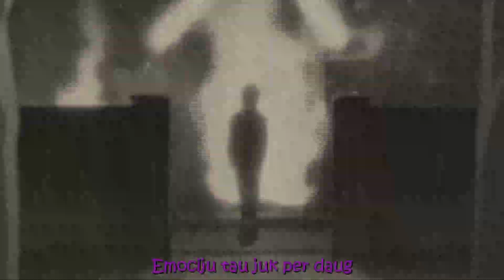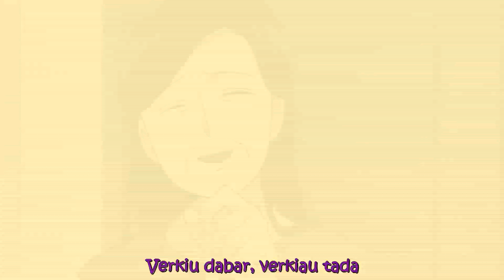Mob Psycho 100 II op [LITHUANIAN COVER]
Mob Psycho 100 II op
Mob Choir - 99.9

Anime lithuanian cover
Anime multi-language cover
Amv: LTU durneliai

Lyric:
Jau laikas rodyk savo galias mob
Jau laikas Išliek įniršį dabar mob
Jau laikas

Kai eini ar jauti, kad turi ka nori?
Tu juk mob ar ne laikas pykti parodyt?
Tu juk mob ar esi kuo buti nori?
Emociju tau jau per daug.
Nelaikyk, tesiog išsiliek
Ar išdrįsi peržengti limitus?
devym devini
devym devini
Ir koks skaičius toliau laukia?

Verkiu dabar
Verkiau tada
Kai širdis mana jau neatlaikė
Ar to nori?
Ar tą mąstai?
nes kai bus šimtas viskas prasidės

Mobas čia
Mobas ten
Mobas piktas dėl to ir galingas
Ar to nori?
Ar tą mąstai?
Tesiog žinok
Gyvenimas tavo